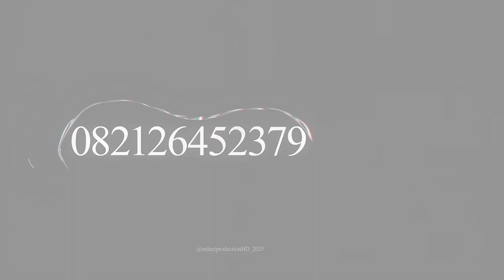JABLAY VOC. AYU PERMATA SARI | PUTRA NAFITA CAYA | DEPONG PARIGI MULYA _ SUBANG | 12 OKTOBER 2024